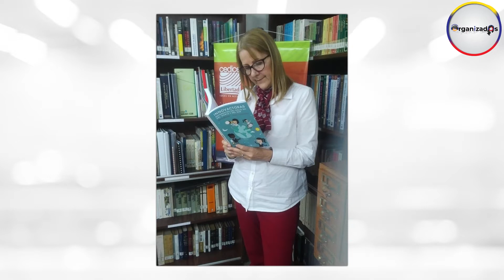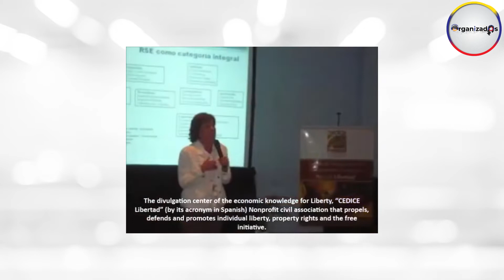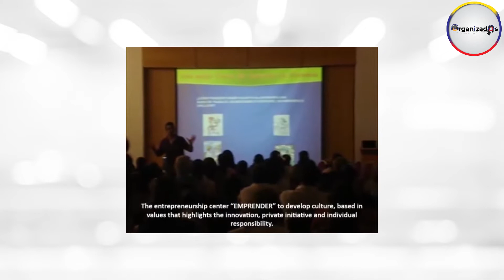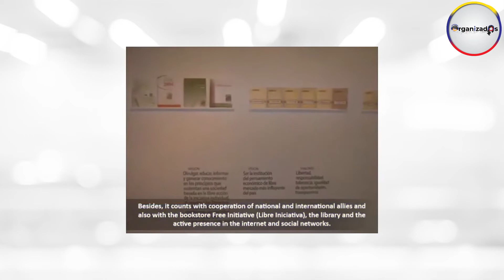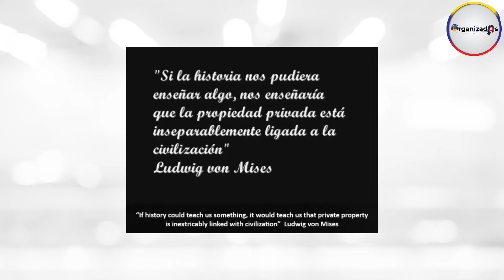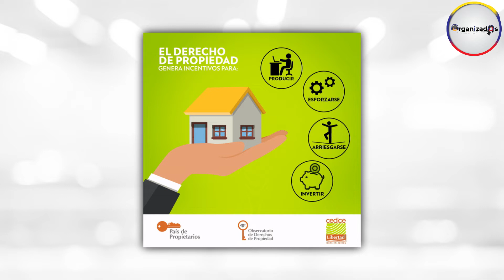ASOCIACION CEDICE LIBERTAD I CARACASI Organizados I Martes 10 Agosto I P. Betancourt y M. Liebezeit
Nuestra invitada de hoy, Rocío Guijarro,  lidera, en Caracas, la Asociación civil sin fines de lucro CEDICE LIBERTAD, un Think Tank venezolano, independiente, que ocupa el segundo lugar en latinoamérica, y que además se destaca por su impacto en políticas públicas, y está en la posición 78 entre los Think Tanks más importantes del mundo (fuera de EEUU).
Hablaremos sobre la labor de este centro de estudios cuya misión es divulgar, formar, investigar y defender los principios del libre mercado y la libertad individual, para construir una sociedad de personas libres y responsables, afincados en valores como la libertad, la responsabilidad, la tolerancia, la equidad, el respeto, la ética y la búsqueda de la paz.
Una conversación amena y muy interesante en la que Rocío profundizó sobre temas en los que poca gente se detiene a pensar pero que son claves para entender el acontecer venezolano.